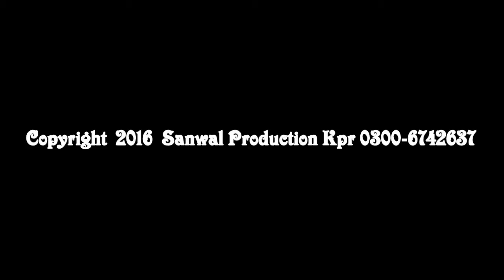Sakon Changa Nai Lagda | Qamar Nawaz Cheena | Latest Song | New Saraiki 2016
Sakon Changa Nai Lagda
Qamar Nawaz
Program Recording
07-May-2016
Cameraman
Yaseen Khan Sanwal
Shabbir Khan Bloach
Rashid Hussain Bhatti
Audio Recording & Upload By
Ahmad Sonu
Edit By
Yaseen Khan Sanwal
JBR Production Kpr
JBR PHOTO STUDIO & HD MOVIES
Link Road Model Town 'A' Khanpur Distt Rahim Yar Khan
Rashid Hussain Bhatti
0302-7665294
Ahmad Sonu
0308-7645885